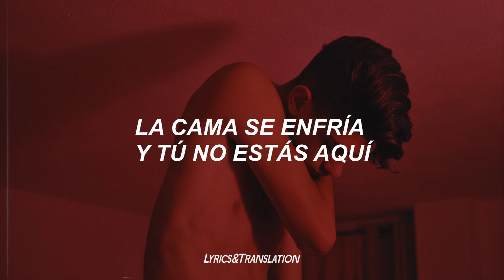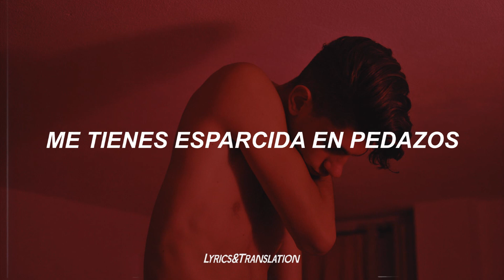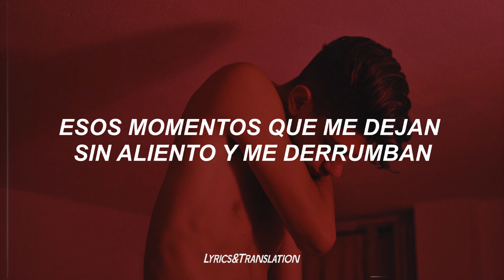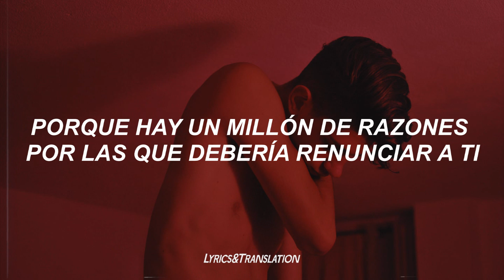así suena la dependencia emocional:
ＢＩＥＮＶＥＮＩＤＯ

~• Espero les guste el vídeo tanto como a mí, disfruté mucho hacerlo, me ayudaría bastante si me apoyaran compartiendo el vídeo UwU

Para cualquier promoción pueden contactarme a mi correo de negocios (se maneja por comisiones);

//Para Suscriptores!!//

『Ya contamos con server de Discord;
☞  -Únete mediante este enlace:

//Otros//

『Correo de Negocios & Promo's (tienen un costo);

//Lyrics//

[Intro]
What the heart wants
What the heart wants (Wants, wants, wants)

[Verse 1]
You got me sipping on something
I can't compare to nothing I've ever known
I'm hoping that after this fever I'll survive

[Verse 2]
Heroin drip, no more so

[Bridge]
This is a modern fairytale
No happy endings, no wind in our sails
But I can't imagine a life without
Breathless moments

Selena Gomez • The Heart Wants What It Wants ; Sub español
Selena Gomez • The Heart Wants What It Wants // Español
Selena Gomez • The Heart Wants What It Wants // Letra
Selena Gomez • The Heart Wants What It Wants (Traducida al español)
Selena Gomez • The Heart Wants What It Wants ; Lyrics
Selena Gomez • The Heart Wants What It Wants ; Subtitulada
Selena Gomez • The Heart Wants What It Wants